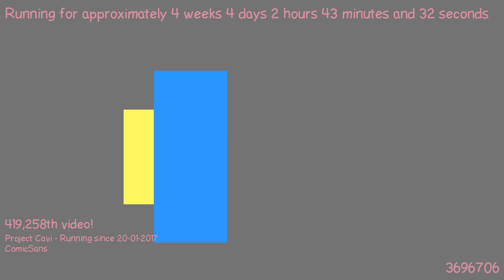1487724461 - Webdriver Cavi - H